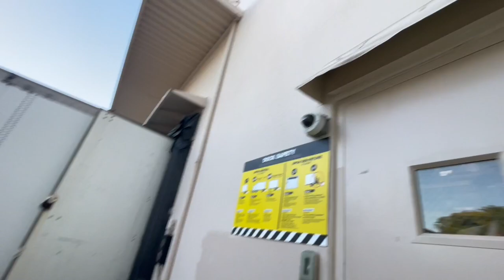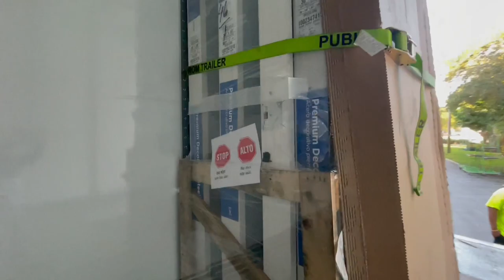Truck driver takes son to work. Bad day to be Owner operator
Owner op takes son to work.

My son and I had a full day together. Every time he comes to work with me is a great day at work. This kid absolutely loves Semis! He loves internationals specifically to. I think it's because I drive an international.

It was tough being and owner op today along with doing power only; it was mlk day. It was really light on the load board. I couldn't find any loads to pick up. My son and I sat in pompano beach for like 3 hours trying to find something in the area. So I jus delivered my load down in pompano and ended up coming back home. It was a blast having my son there no matter if I made the money or not. There's no money that can replace the time with him!

I know I enjoyed the day. It was my nieces first birthday. Help me wish her a happy birthday by watching her video:

￼ Happy First Birthday Zen! 1 years old! Celebrating your day!